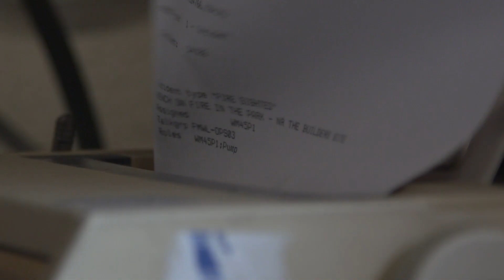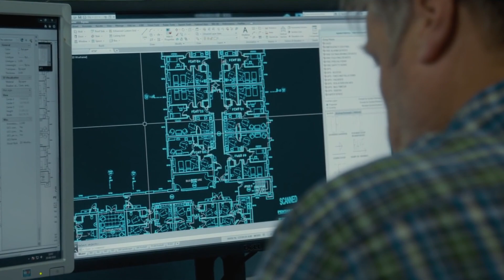Welcome to the Fire and Rescue Services in Wales